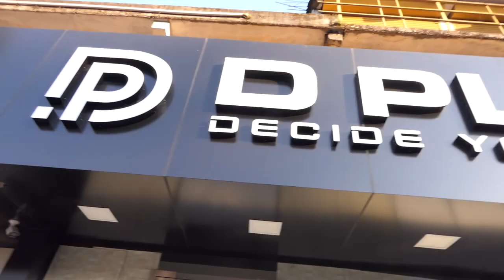ചേളന്നൂരില്‍ മതിലിടിഞ്ഞ് ടിപ്പര്‍ ലോറി മണ്ണിനടിയില്‍ അകപ്പെട്ടു. Chelannur wall collapse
ടിപ്പറിനുള്ളില്‍ അകപ്പെട്ട ഡ്രൈവറെ നാട്ടുകാര്‍ പുറത്തെടുത്ത് കോഴിക്കോട് മെഡിക്കല്‍ കോളേജ് ആശുപത്രിയില്‍ പ്രവേശിപ്പിച്ചു.